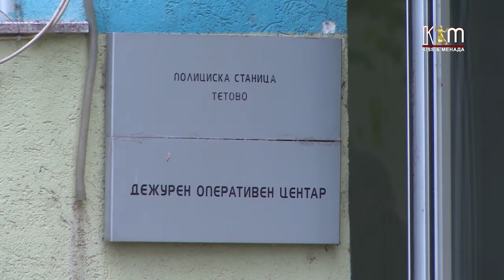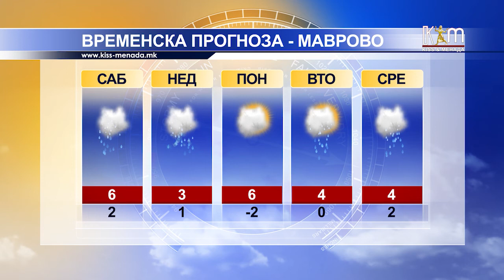Регионални вести 25 декември, 2020